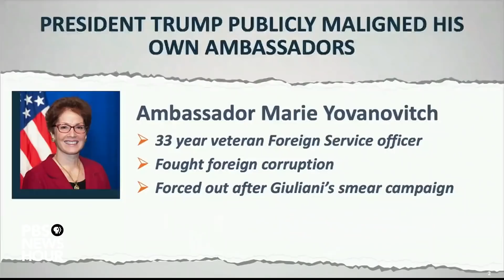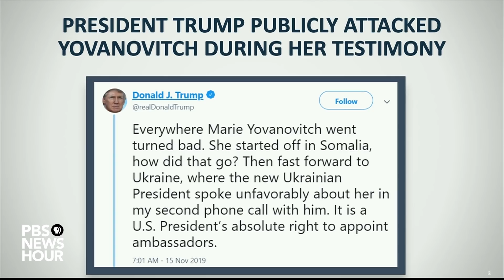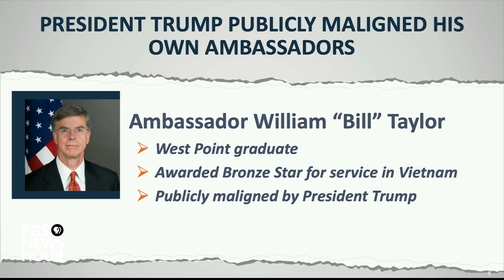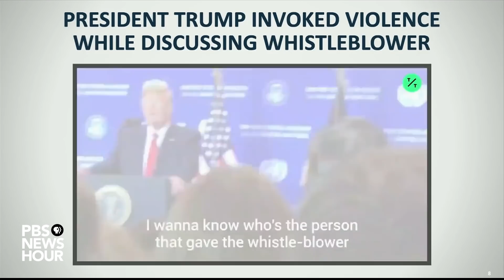WATCH: Trump intimidated witnesses, Rep. Demings argues | Trump's first impeachment trial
Trump's first impeachment - 2020

President Donald Trump intimidated witnesses in an effort to keep them from testifying, House Democrats argued in the impeachment trial on Jan. 24. Rep. Val Demings, a House manager, presented evidence of Trump’s comments against former U.S. Ambassador to Ukraine Marie Yovanovitch, former Ambassador Bill Taylor and the anonymous whistleblower, among others. “As we know, witness intimidation is a federal crime,” Demings said. After spending two days laying out the case for the first article of impeachment—abuse of power — House Democrats spent the better part of Friday making the case for the second article of impeachment — obstruction of Congress. The House of Representatives impeached the president in December. The Senate trial will determine whether Trump is acquitted, or convicted of the two articles of impeachment and removed from office.